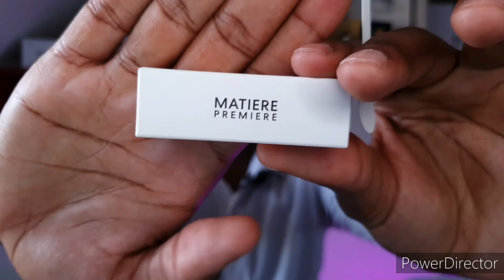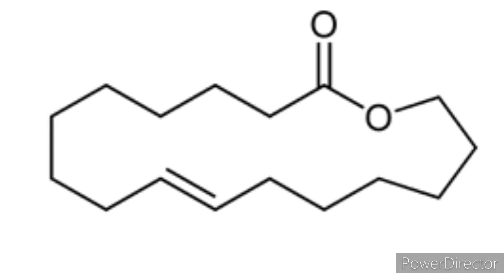matière première parfums | ENCENS SUAVE, PARISIAN MUSC, NEROLI ORANGER, COLOGNE CÉDRAT test et avis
mes test et avis sur les parfums cologne cédrat, nerolie oranger, encens suave et parisian musc de la marque matière première.

aujourd'hui mes chers camarades parfumistas j'ai l'honneur et le privilège de vous présenter une jeune maison française de parfum qui, je peux vous l'assurer, est à la hauteur des plus grandes maisons de création de parfums au monde tel que GUERLAIN LANCOME DIOR OU CHANEL.

Une marque Française Grassoise créé par un parfumeur grassois de talent, 7ème génération de parfumeurs de sa famille,
j'ai nommé Monsieur Aurélien GUICHARD.

Mesdames et Messieurs nous avons la chance mes chers camarade d'assister à la fraiche évolution de la marque MATIERE PREMIERE et croyez moi que dans le futur, nous pourrons nous vanter d'avoir été la dès le début.

Soyons honnête qui n'a pas rever d'assister aux premiers balbutiements d'une futur grande maison de parfumerie, la voir marquer l'histoire, d'avoir la chance de faire partie de leurs premiers clients.

Vous etes prévenus, ne ratez pas le 1er wagon.

 Dans cette vidéo je fais le décryptage de 4 des parfums de la marque MATIERE PREMIERE et prochainement je vous publierai une deuxième vidéo sur les 4 autres parfums de la marque.

LISTE DES LIEUX DE VENTE EN FRANCE:

Printemps Haussmann
61 rue de Caumartin
75009 Paris

Dover Street Parfums Market
11 bis rue Elzévir
75003 PARIS

BHV Marais
52 Rue de Rivoli
75004 Paris

Galeries Lafayette Champs-Elysées
60 Avenue des Champs-Elysées
75008 Paris

NOSE
20 rue Bachaumont
75002 Paris

Printemps Lille
39-45, rue Nationale
59000 Lille

Printemps Rouen
4-14, rue du Gros Horloge
76000 Rouen

Printemps Deauville
104, rue Eugène Colas
14800 Deauville

Printemps Marseille – Les terrasses du Port
9 quai du Lazaret
13002 Marseille

-suivez mon instagram pour me voir tester les dernières nouveautés des leurs sorties en boutique:

CHAPITRE:

0:00 intro
0:20 les 100 premiers abonnés
0:50 le nez de la marque Aurélien Guichard
02:42 valeurs de la marque
03:31 parfum COLOGNE CEDRAT
06:11 parfum NEROLI ORANGER
09:49 parfum PARISIAN MUSC
12:50 parfum ENCENS SUAVE
17:20 outro et recommandations